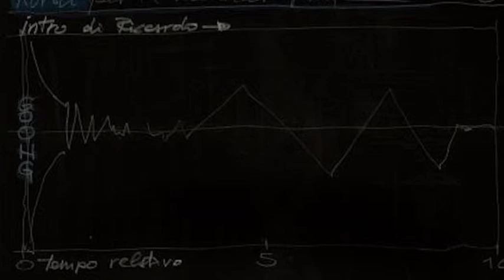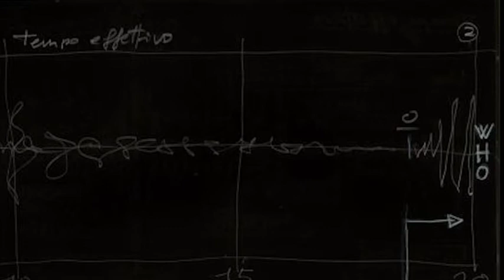Il Volo della Sfinge - Concetto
CONCETTO:  Rajxtot

Let Sfinge (Il Volo della Sfinge) è un poema sonoro e visuale sul viaggio epico della sfinge nel mondo onnipresente dei sogni. Essa vola come custode del sapere, per ritrovare l'essenza della verità intima. Il racconto sonoro transmonumentale si svolge nello spazio ad arco concepito come una cupola, che in scala maggiore simula la membrana cerebrale della Sfinge. Su questa volta vengono proiettate le immagini grafiche dell'attività mentale della scultura vocale, interprete dei contenuti dell'epopea. Let Sfinge è un prototipo mentale arcaico­futurista; è la manifestaziome visiva delle vibrazioni sonore, che traducono direttamente l'intimo umano più profondo, il Se, in immagini grafiche sullo schermo della volta cerebrale.